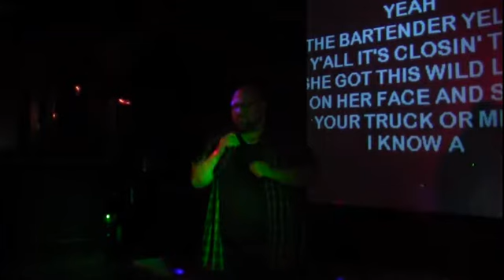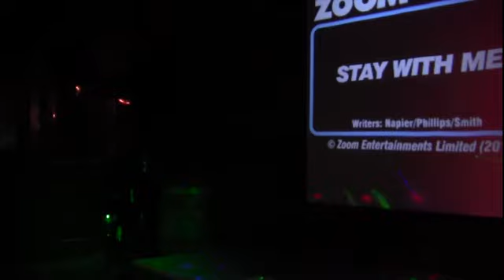00569 Jason sings "Sing something country" at the Bourbon Thurs July 20 2017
00569 Jason sings "Sing something country" at the Bourbon Thurs July 20 2017